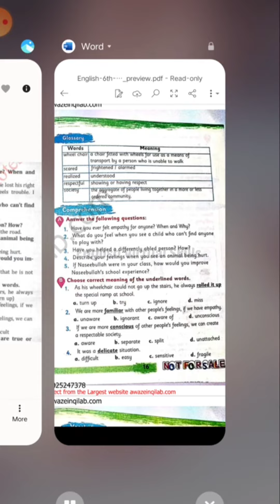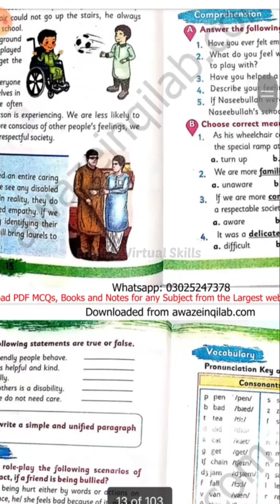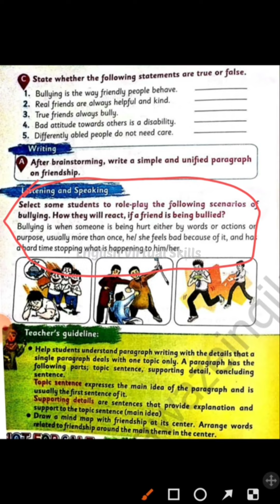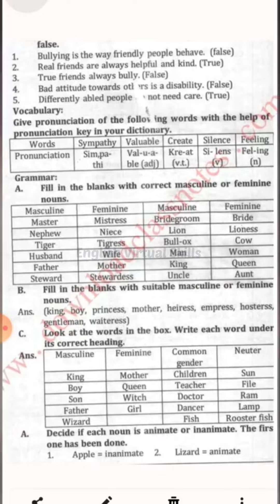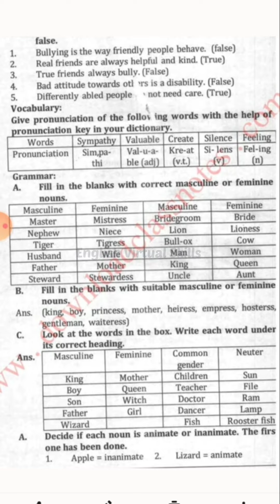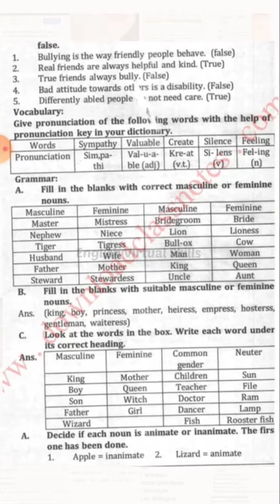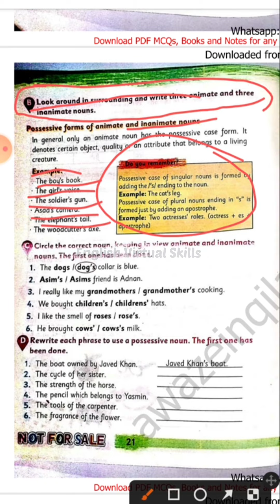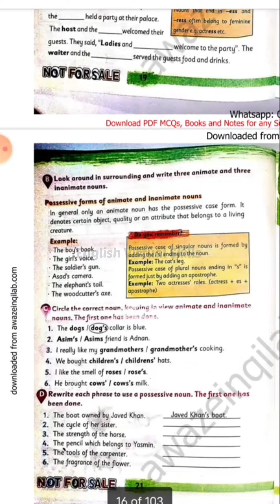unit 2,New Boy in Class, kpk text book, English Class 6th,part 2